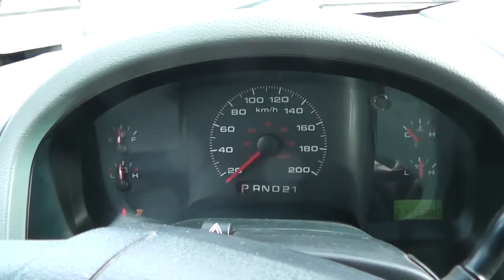GovDeals: 2007 Ford F-150 XL 2WD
2007 Ford F-150 XL 2WD sold by Grande Prairie, AB on GovDeals.com